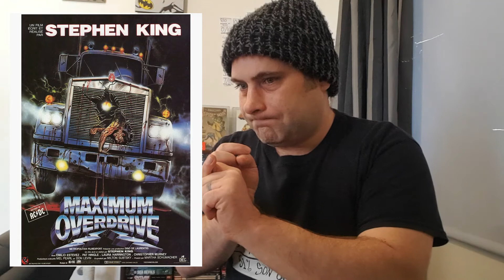LSJ's Late Reviews: Maximum Overdrive (1986)... Wow. Just. Wow.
A review 34 years late!